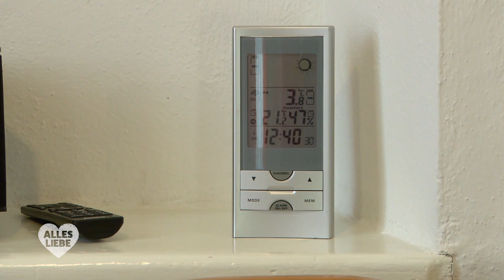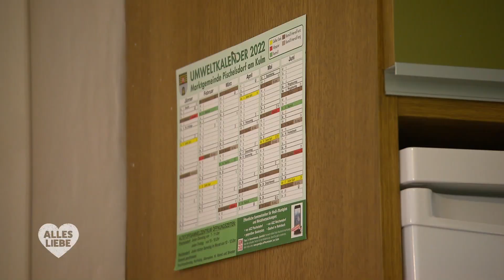"Ich wurde über Facebook ABSERVIERT" 💔 Schlagerstar Claus Jürgen sucht Partnerin🎤| Alles Liebe | ATV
Claus Jürgen ist 50 Jahre alt und kommt aus Pischelsdorf. Er arbeitet als Maler und nebenbei ist er noch als Hobby-Schlagerstar tätig. Trotz seiner Auftritte, hat er Probleme beim Kennenlernen von Frauen. Wird sich eine passende Dame bei ihm melden?

In der ATV-Sendung "Alles Liebe" werden Singles vorgestellt, die auf der Suche nach der großen Liebe sind. Wir besuchen Alleinstehende in ihrem Zuhause und erkunden ihre Wünsche und Sehnsüchte. In jeder Folge wenden sich vier einsame Herzen mit großen Erwartungen an das ATV Publikum und hoffen, auf diesem Wege den Partner fürs Leben zu finden.